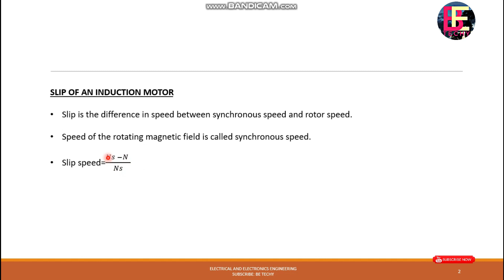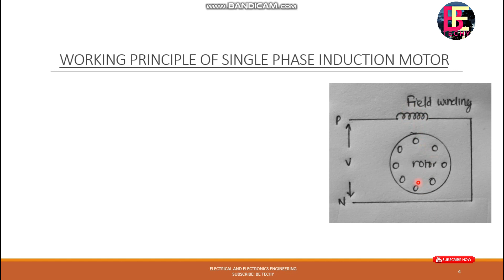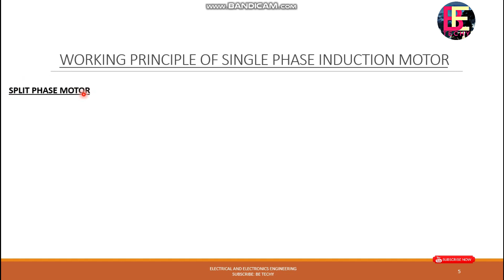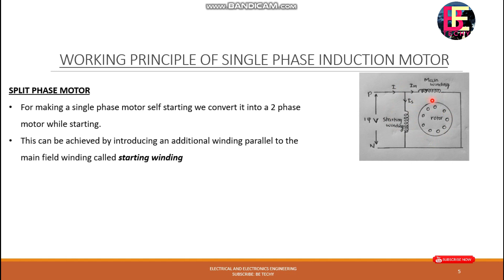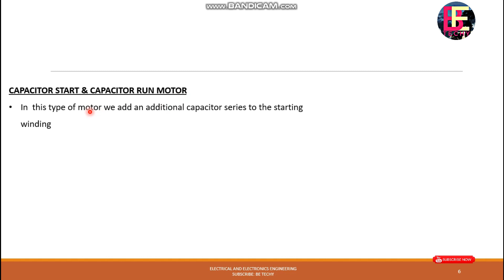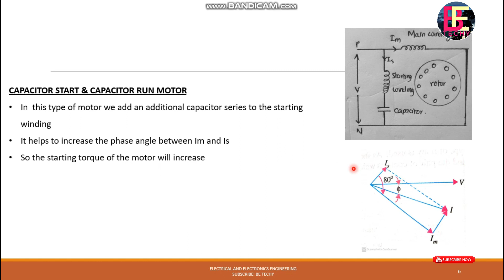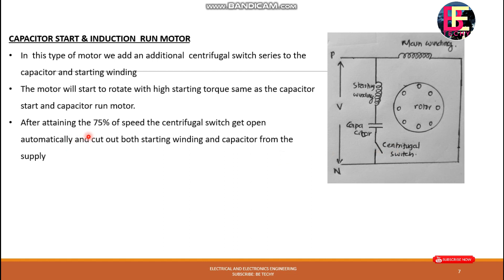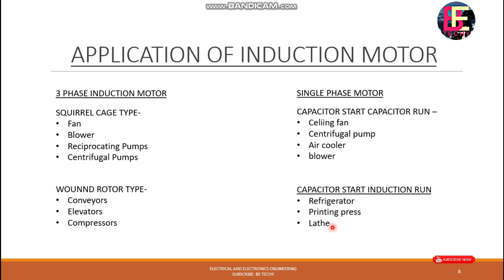Electrical Online class EP 16 ! Single phase Induction motor ! Working, Types! MALAYALAM ! Be Techy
This online class is based on the subject electrical and electronics engineering in poly technic s3 mechanical
 in this class included the topics of Working and construction of single phase induction motor,  explained simply in malayalam
Be Techy, BE TECHY, be techy